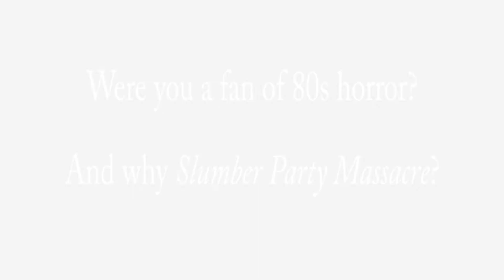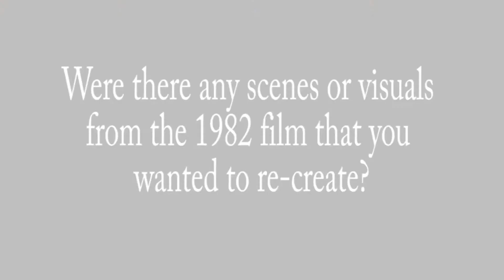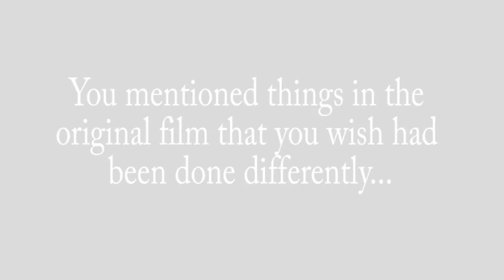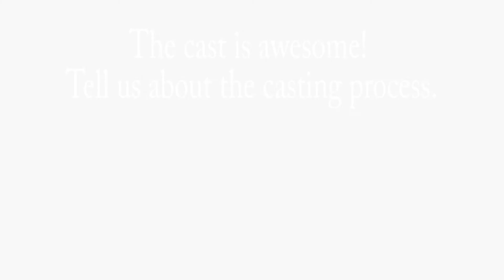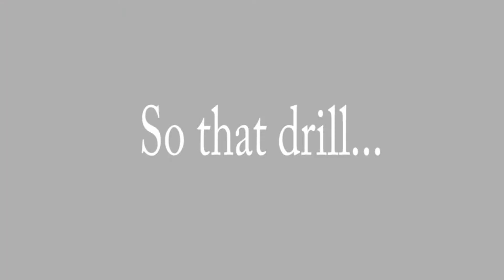"Slumber Party Massacre" Interview with Danishka Esterhazy, Director & Executive Producer - SYFY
Kari Lane spoke with Danishka Esterhazy, director and executive producer of SYFY's "Slumber Party Massacre": A new contemporary twist-filled reimagining of the 1982 slasher cult classic just in time for Halloween. A slumber party turns into a bloodbath, as a psychotic serial killer wielding a power drill disrupts the fun.

Follow @KariDLane on Twitter & IG

Follow @fan_versation on Twitter & Instagram